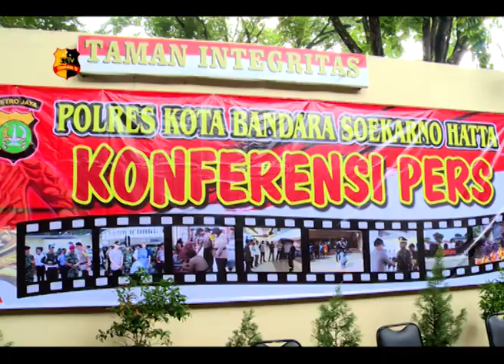TIM GARUDA MENANGKAP PEMBUAT MIRAS OPLOSAN